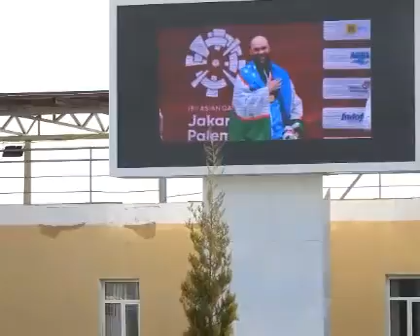Nurota 57 Sonli maktabda utkazilga konsert dasturi